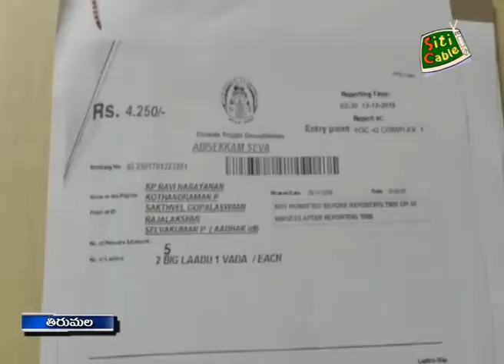TML Fake Abhisekham Tickets